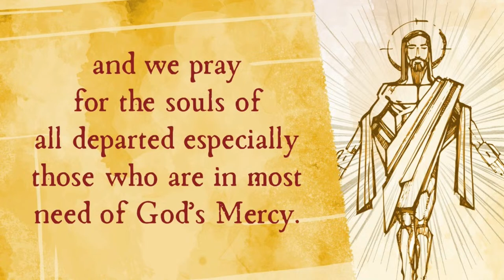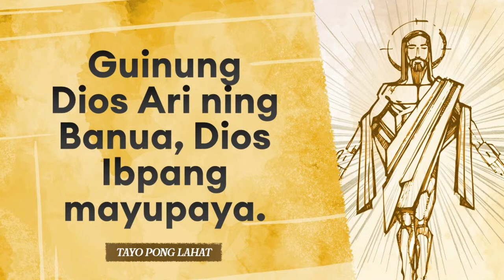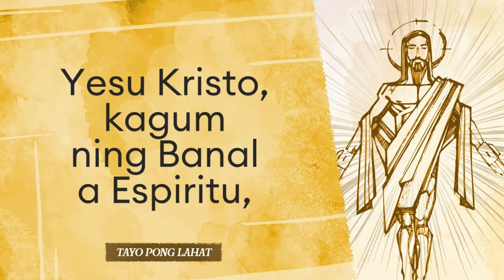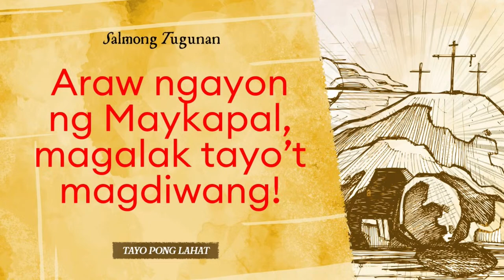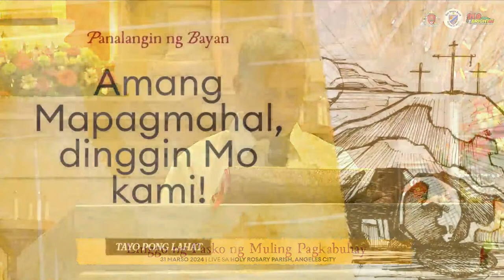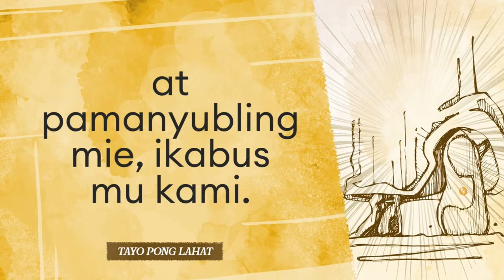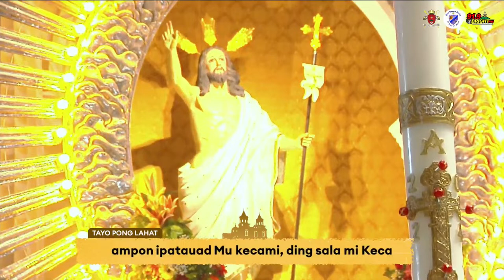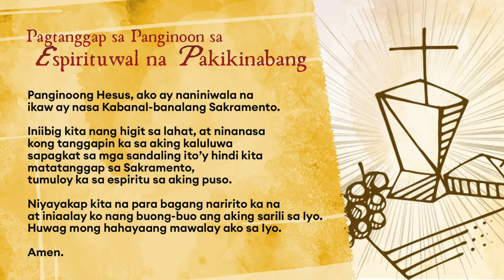Linggo ng Pasko ng Muling Pagkabuhay | 31 Marso 2024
LIVE: Linggo ng Pasko ng Muling Pagkabuhay | The Holy Mass will be presided by Rev. Fr. Mark Anthony M. Torrecarion, Parochial Vicar of Holy Rosary Parish - Pisamban Maragul.

31 Marso 2024 | 5:00 P.M

Rising back from the global pandemic, HRP continues to thrive in its dedicated mission to serve the people of God with the help and support of parishioners and the community. Appealing then to your kind hearts, please continue assisting your parish either personally at the parish office, or through bank and online money transfer apps, for this purpose.

BPI
Account Name: HOLY ROSARY TRUST FUND

PNB
Account Name: Curia Sancti Rosarii, Inc.

PNB
Account Name: Holy Rosary Parish – Social Action Center

Dacal pung Salamat! May the Santo Angel, our Indung Virgen ning La Naval de Angeles, and our Apung Mamacalulu always keep you and inspire you in faith, hope, and charity. And may the good Lord bless you and your loved ones and provide for you abundantly all your days.